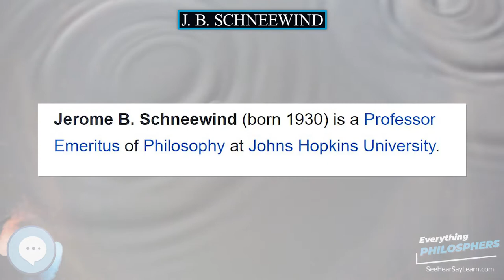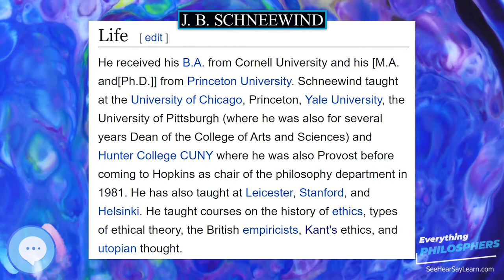J B Schneewind 👩‍🏫📜 Everything Philosophers 🧠👨🏿‍🏫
Books on Philosphy
Philosophy Books for Kids
Explore the world with this Digital Microscope
Explore the sky with this Telescope

Jerome B. Schneewind (born 1930) is a Professor Emeritus of Philosophy at Johns Hopkins University.